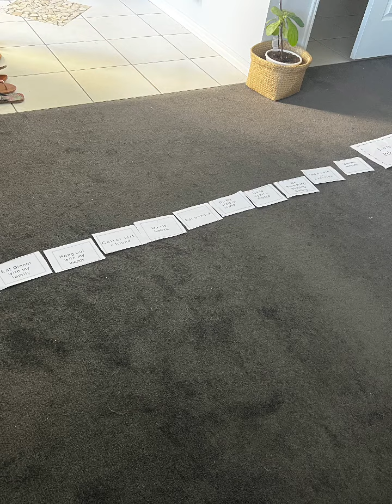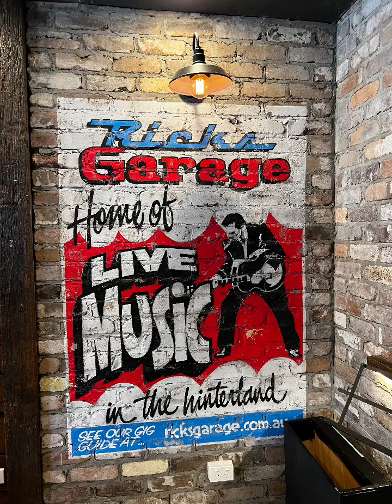Sunny Coast Chantal’s 16-29th Aug 22